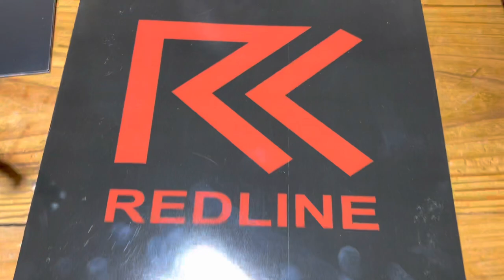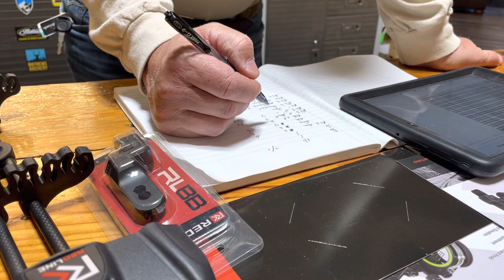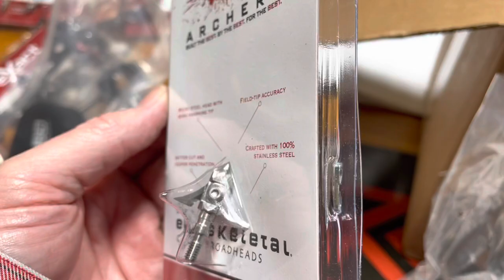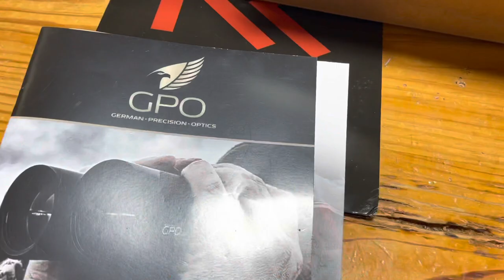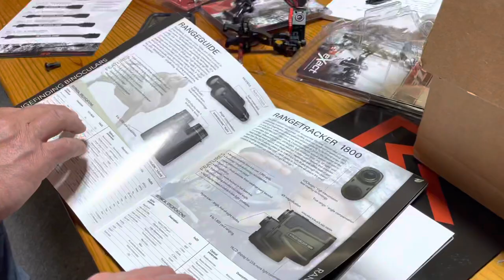SADDLES, SIGHTS, AND MORE WITH THE BEST REP IN THE BUSINESS